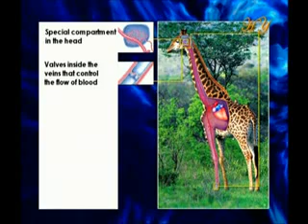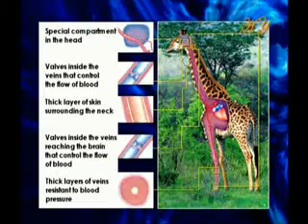the engineering in nature the giraffe and its circulatory system ingilizce